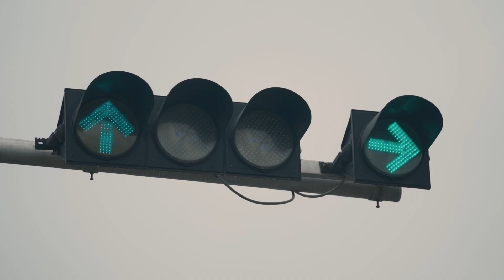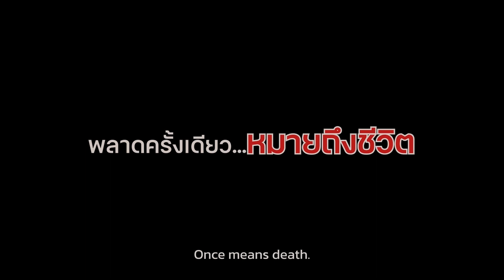พลาดครั้งเดียว...หมายถึงชีวิต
“ครั้งเดียว” อาจทำให้ชีวิตคุณไม่เหมือนเดิมเพราะการพลาดครั้งนั้น มันหมายถึง “ชีวิต” ร่วมกันรณรงค์ขับขี่ปลอดภัย ใส่หมวกนิรภัย